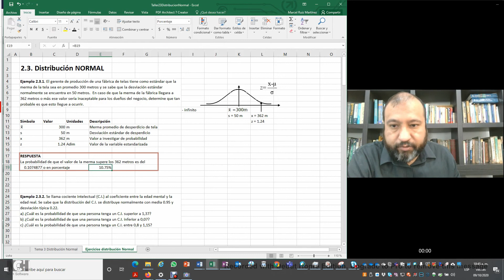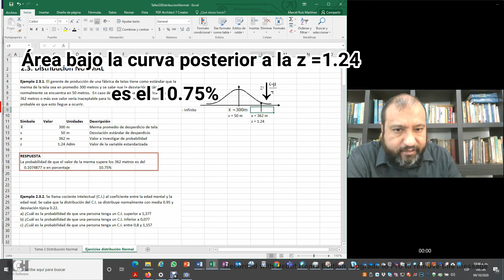2.3.2. Distribución normal en Excel EJEMPLO 1: Fábrica de Telas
Temporada 5. Distribución Normal
Episodio 2. Fábrica de Telas.
Se explica como resolver en Excel un caso donde aplicamos la distribución normal estándar. El ejemplo es el siguiente: El gerente de producción de una fábrica de telas tiene como estándar que la merma de la tela sea en promedio 300 metros y se sabe que la desviación estándar normalmente se encuentra en 50 metros.  En caso de que la merma de la fábrica llegara a 362 metros o más ese valor sería inaceptable para los dueños del negocio, determine que tan probable es que esto llegue a ocurrir.